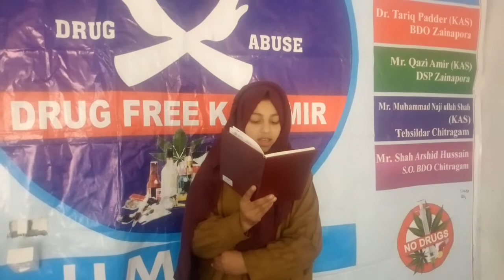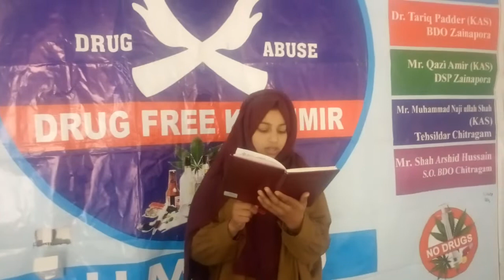student of cnei nagbal shopian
student of CNE I. nagbal. shopian